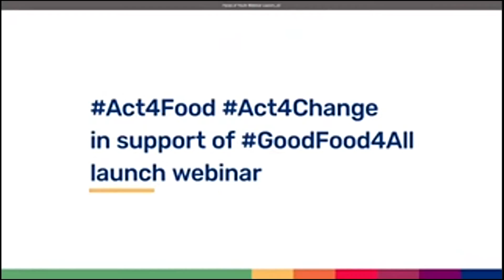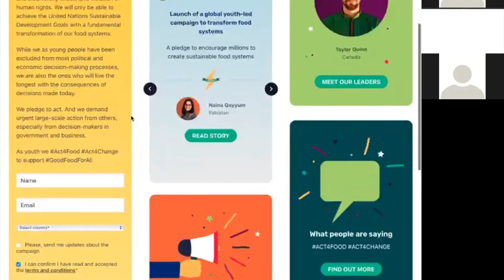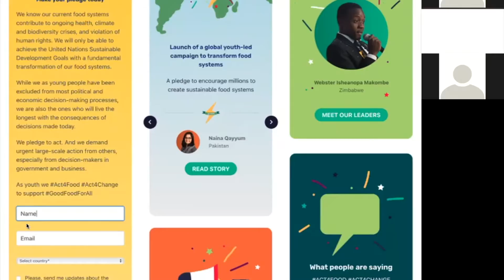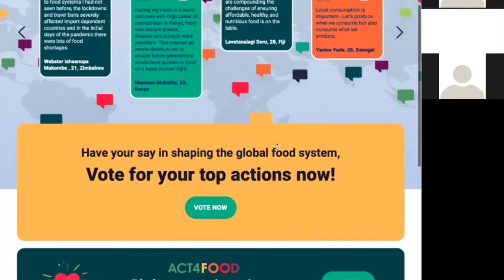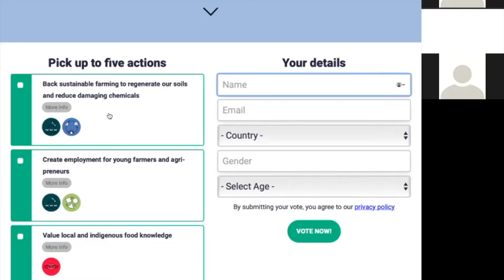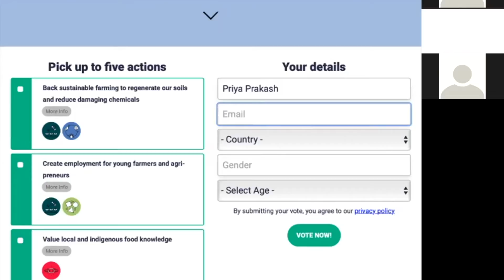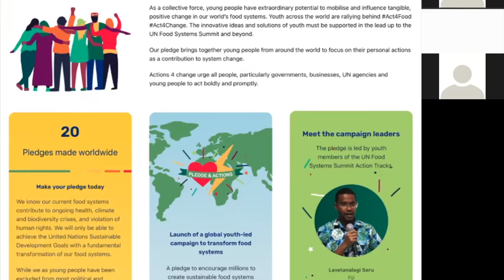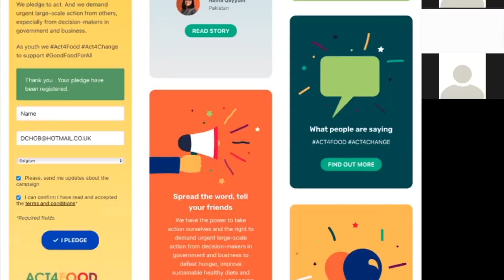Youth Act4Food Act4Change Launch - SPANISH